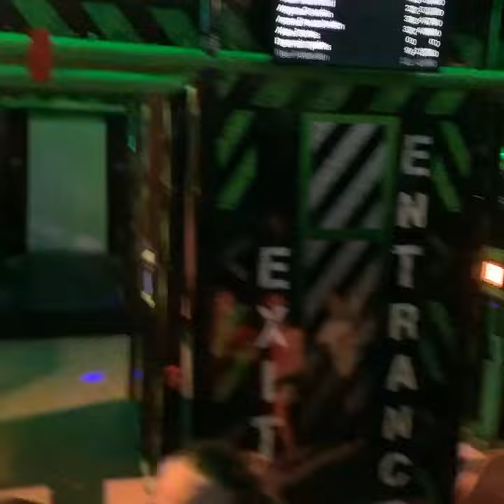XP Arena - Coming Soon!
Do You Have What It Takes? Prove it in the XP Arena.